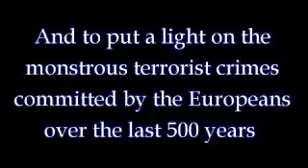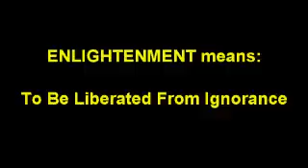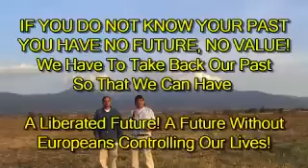Anahuac Pilgrimage Introduction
Introduction to Pilgrimage Into Heart of Anahuac

PILGRIMAGE INTO THE HEART OF ANAHUAC is a project done for the Mexica Movement . Only half of the material from the complete video will be aired on Youtube and other internet outlets.  The complete three hour set of videos can be ordered beginning June 1, 2008.  There will also be a special classroom discussion edition for high school and university level discussions available in July 2008.  This is all copyrighted material by Olin Tezcatlipoca.

Pilgrimage Into The Heart of Anahuac is a series of video lectures by the Mexica Movement.  Mexica Movement is a Nican Tlaca (Indigenous) Rights Educational Organization for people of Mexican, "Central American", "Native American", First Nation People, and all Nican Tlaca people of the "Western Hemisphere" ("North America").

The Purpose of these videos, and of the Mexica Movement, is to enlighten our people and the rest of the world on our heritage.  We want the world to know of the overall beauty and genius of our Nican Tlaca Anahuac heritage, and of the crimes and terrorism of European colonialism over the last 500 years.  We want the world to know that Europeans intentionally killed 95% of our population (70-100 million of our people) in the largest holocaust in the history of the world.  They did this genocide with the use of smallpox as a weapon of mass destruction.

These are just some of the subjects in our videos:

**Over 4,000 years of Anahuac civilizations:  Olmecs, Zapotec, Teotihuacan, Maya, Toltec, Mexica, and other civilizations and cultures

** Unity of all Nican Tlaca (Indigenous) people of the "Western Hemisphere".

**Identity for people of Mexican, "Central American", "Native American", First Nation People, and all Nican Tlaca of the "Western Hemisphere".

**False Hispanic and Latino labels.

**Explaining why Full-blood and Mixed-blood people are one people.

**The accomplishments of our people in astronomy, math, calendar making, writing, education, medicine, science, engineering, architecture, city planning, pharmacology, arts, literature, society building, theology, agriculture, cuisine, and many more subjects.

**Crimes of European colonialism.

**25 Archeological sites that are sacred sites.